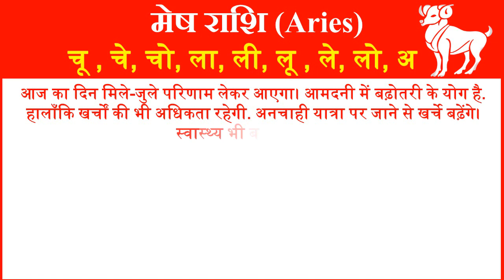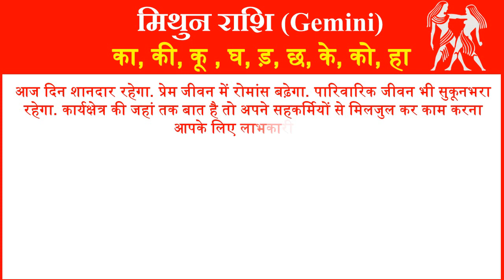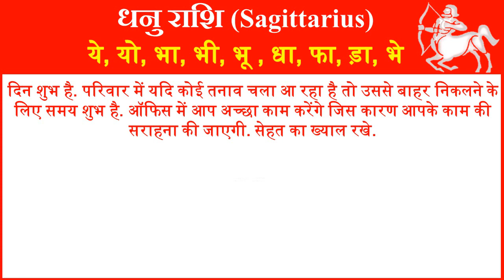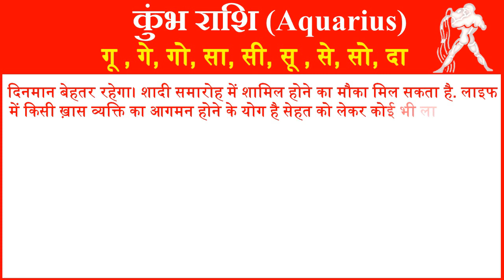राशिफल 22 नवंबर 2022 | Aaj ka Rashifal | Today Horoscope in Hindi | Daily Love Rashifal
In this video, we will tell you about 22 November 2022 Rashifal Horoscope for all rashi or zodiac signs in Hindi. Horoscope Today Hindi 22 November 2022 for all 12 zodiac signs. Love Rashifal Hindi today. Rashifal Daily Horoscope Prediction According to Astrology 22 November 2022 Tuesday for all twelve zodiac signs. Rashifal daily in hindi.
आज हम आपको 22 नवंबर 2022 का राशिफल हिंदी में बताने जा रहे है यहां पर आप सभी 12 राशियों का दैनिक राशिफल जान सकते है. तो आईये जानते है सभी 12 राशियों के लिए 22 नवंबर 2022 आज का राशिफल  कैसा रहेगा.
1- Aries (मेष राशि – Mesh Rashi) today rashifal 2022
2- Taurus(वृषभ राशि -Vrishabh Rashi) today rashifal 2022
3- Gemini(मिथुन राशि- Mithun Rashi )today rashifal 2022
4- Cancer(कर्क राशि- Kark Rashi) today rashifal 2022
5- Leo(सिंह राशि- Singh Rashi) today rashifal 2022
6- Virgo(कन्या राशि- Kanya Rashi) today rashifal 2022
7- Libra(तुला राशि-Tula Rashi) today rashifal 2022
8- Scorpio(वृश्चिक राशि- Vrishchik Rashi) today rashifal 2022
 9- Saggitarius(धेनु राशि- Dhenu Rashi) today rashifal 2022
10- Capricorn(मकर राशि- Makar Rashi) today rashifal 2022
11- Aquarius(कुम्भ राशि- Kumbh Rashi) today rashifal 2022
12- Pisces(मीन राशि- Meen Rashi today rashifal 2022